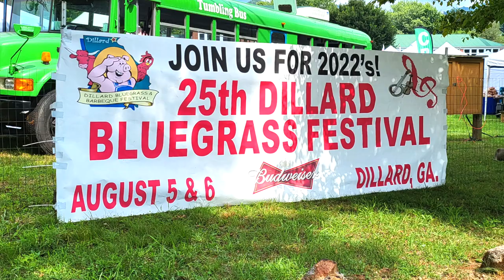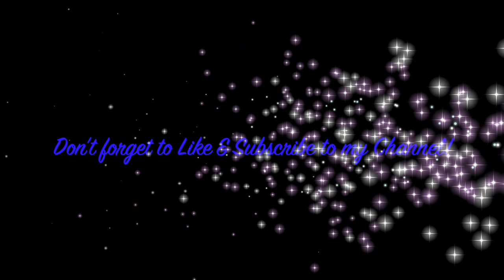Ghost Riders In the Sky, Willie Wells and The Blue Ridge Mountain Grass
In this video Dr. Salvatore Vinciguerra shares with you the musical talents of the Willie Wells and The Blue Ridge Mountain Grass at the 25th Anniversary of the Dillard Bluegrass and Barbecue Festival in Dillard, Georgia.

The song in this recording include: Ghost Riders In the Sky

Members of Willie Wells and The Blue Ridge Mountain Grass include:
Willie Wells, Patrick Russell, Don Ashley, David Prosser, Boyd, Tommy Thomas,

Please look out for more music videos from the 25th Annual Dillard Bluegrass & Barbecue Festival. There you will find 2 playlists that focus on the festival and Bluegrass music.

To find out more about the Willie Wells and The Blue Ridge Mountain Grass and where they will be performing next